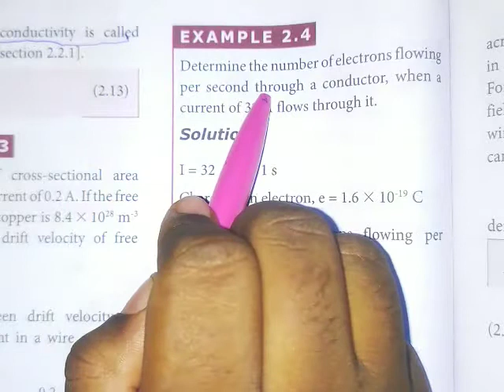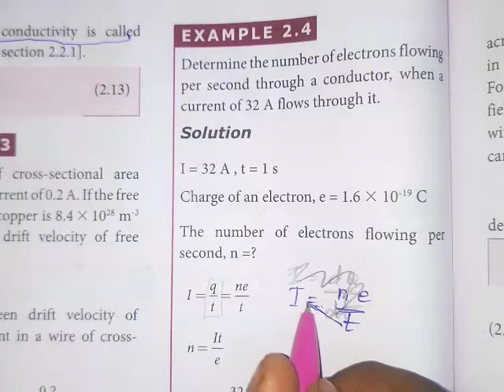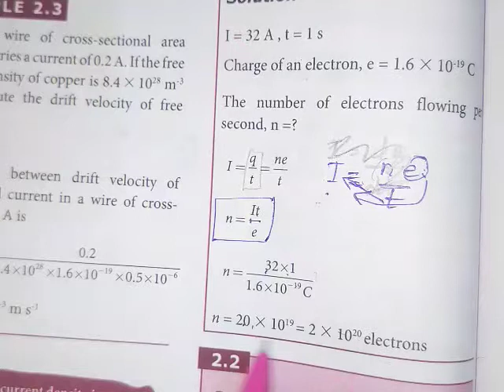TN Class 12 | Physics | Chapter 2 | Current Electricity | Example 2.4